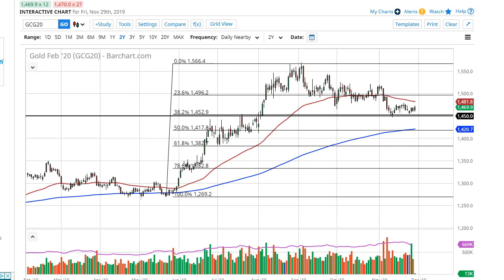Gold Technical Analysis for December 02, 2019 by FXEmpire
Gold markets rallied a bit during the trading session on Friday, as we continue to see a lot of support around the $1450 level. For the full article go - Gold Prices December 02, 2019, Technical Analysis.